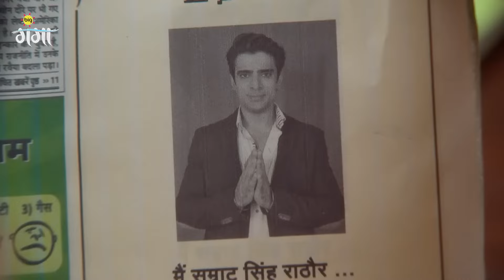Gaurav ने Samrat को अपने इशारों पर नचाया | Doli Armaanon Ki | Full Ep. 82 | Zee Ganga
The popular Romantic Serial DoliArmaanonKi telecasted on ZeeGanga played by the popular actors NehaMarda MohitMalik VibhavRoy. In this Episode you will see, Gaurav manipulated Samrat to dance to his tunes, setting the stage for unexpected drama. Watch to see what happens next!

About Doli Armaanon Ki :
Doli Armaanon Ki is a story of Urmi, a young girl, who gets married to Samrat, an abusive man, thus making her life a living hell. Urmi and Samrat have a child named Shaurya. Going forward

Star Cast : Neha Marda, Mohit Malik, Vibhav Roy
Characters
Episode No : Gaurav ने Samrat को अपने इशारों पर नचाया

The viewers who watched DoliArmanonKi have also watched other ZeeGanga Serials